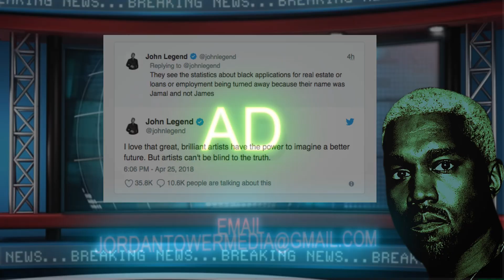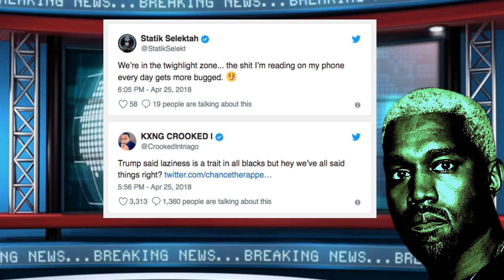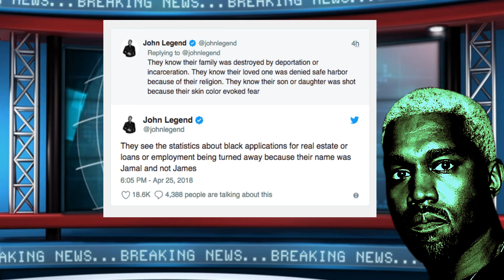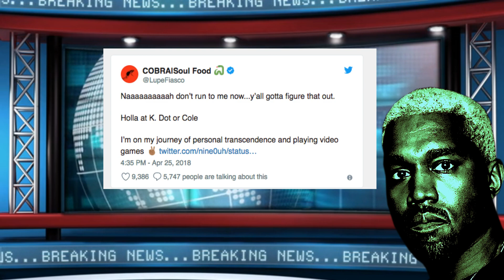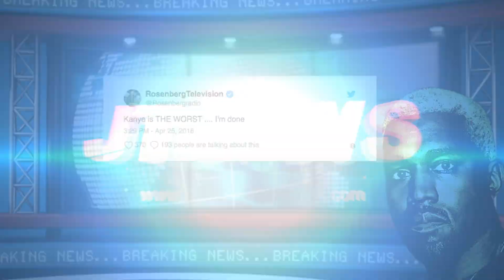KANYE WEST: Hip Hop REACTS Ebro, John Legend, Will Smith, Styles P, Kardashians and MORE